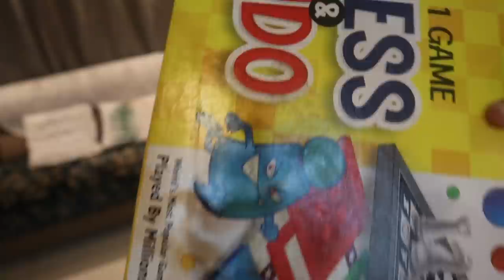How not to vlog from Mumbai to Mangalore [Part-1]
🔶🔹🔶🔹   About  🔹🔶🔹🔶

🔶🔹🔶🔹  Social  🔶🔹🔶🔹

🔶🔹🔶🔹   Membership  🔶🔹🔶🔹

▪Editor/Manager :- Positron
▪Thumbnail by :- Nerf GFX

 🔶🔹🔶🔹 Tags 🔶🔹🔶🔹